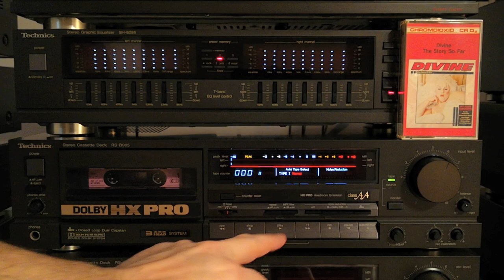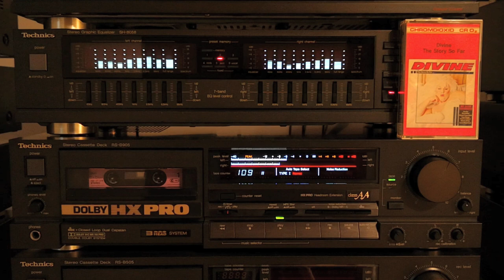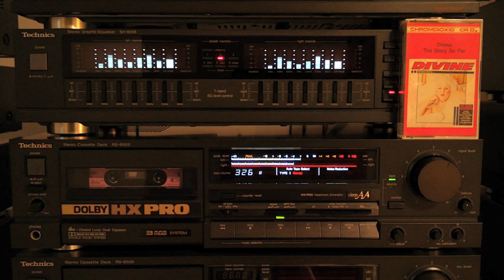★★★ Divine – The Story So Far (Cassette) (Side A) ★★★ Technics RS-B905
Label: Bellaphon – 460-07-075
Format: Cassette, Compilation
Country: Germany
Released: 1984
Genre: Electronic

Style: Hi NRG

Tracklist

A1  I'm So Beautiful

    Producer – Barry Evangeli, Pete WatermanProducer [Directed By], Written-By – Mike Stock & Matt Aitken*

 7:51
A2  Native Love

    Producer – Bobby OrlandoWritten-By – B. Orlando*

 3:36
A3  You Think You're A Man

    Producer – Barry Evangeli, Pete WatermanProducer [Directed By] – Matt AitkenWritten-By – G. Deane*

 8:07
A4  Shake It Up

 3:18

Companies, etc.

    Licensed From – Proto Records Ltd.
    Distributed By – Bellaphon Germany
    Manufactured By – Bellaphon Records
    Phonographic Copyright (p) – Proto Records Ltd.

Credits

    Photography By – Robyn Beeche